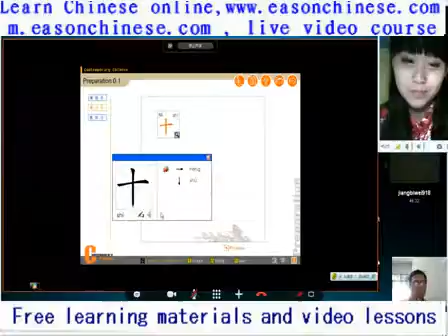The 1543enemy in front of Taishan real master such as cats and dogs